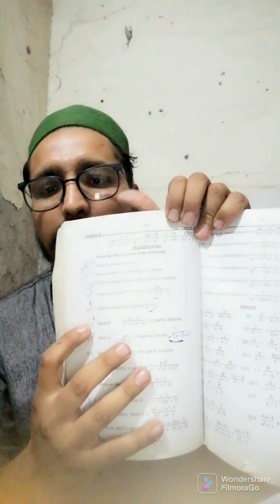Applied Mathematics 123 DAE Chapter 9 Short Questions Q1 To Q6 With Details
Applied Mathematics 123 DAE Chapter 9 Short Questions Q1 To Q6 With Details about Repeated And Non Repeated Liner Partial Fraction...